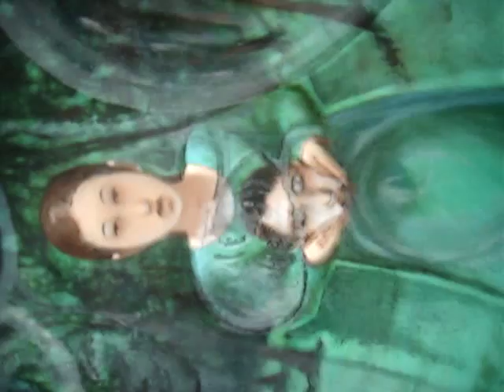Overpainting - Peer Gessing and Johannes Hüppi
Übermalung 2014